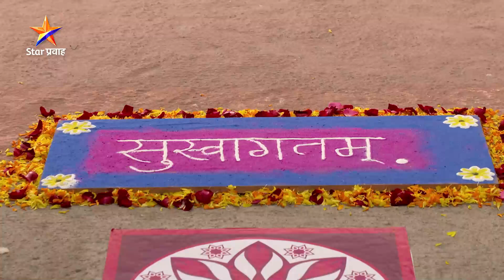Muramba | Ep488-2 | अक्षयने रमाच्या वस्तीतील माणसांना मिळवून दिली नवी घरं...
अक्षयने रमाच्या वस्तीतील माणसांना मिळवून दिली नवी घरं...
प्रवाह दुपार 'मुरांबा'
सोम-शनि दु. १:३० वा. Star प्रवाह वर...